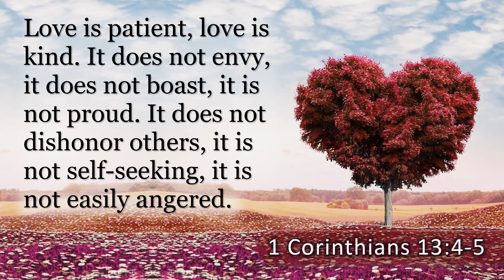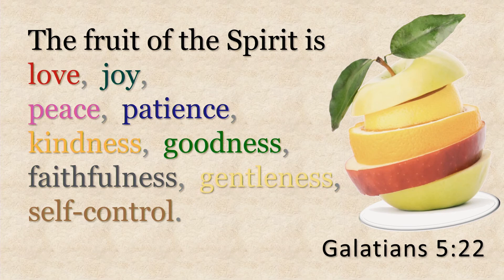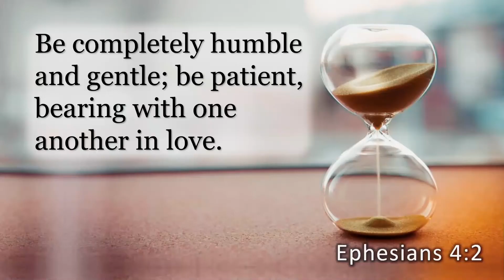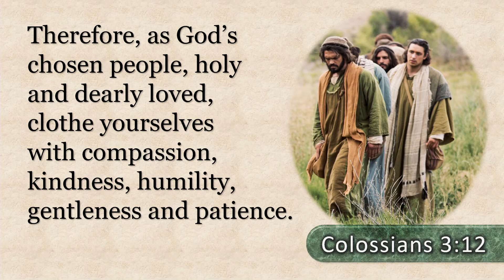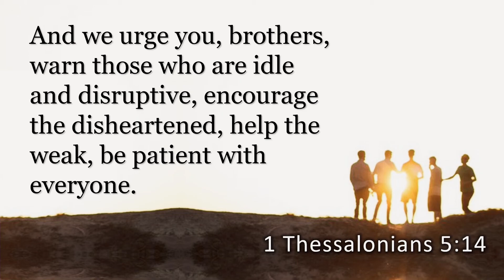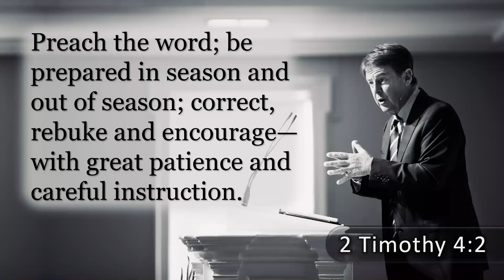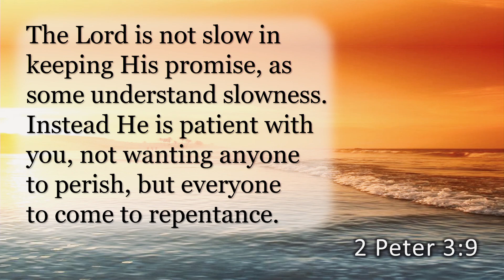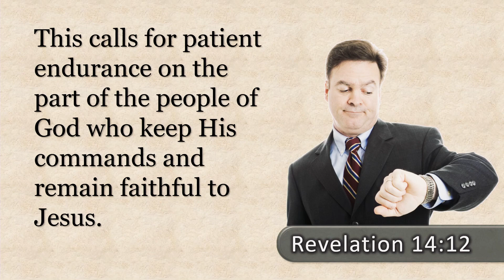LOVERBS - "Patience" | Peter Morphy | Royal Oak Church of Christ Michigan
Patience is the first verb in the love list of 1 Corinthians 13 and the fourth attribute in the fruit of the Spirit list of Galatians 5.

We must have the attitude of patience that is based in our trust in God. When people see patience in our life and in our heart they will see that we have been transformed by the Holy Spirit.

                children.